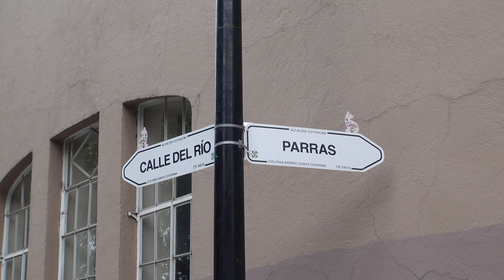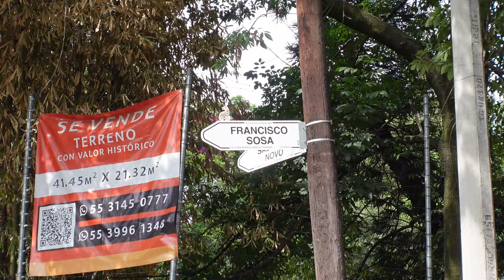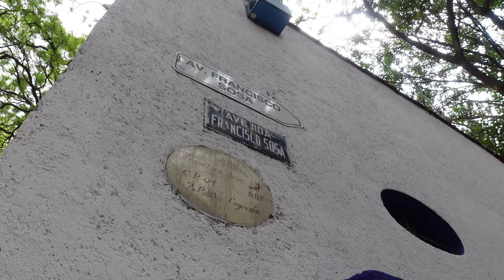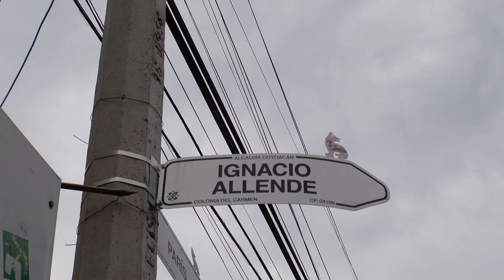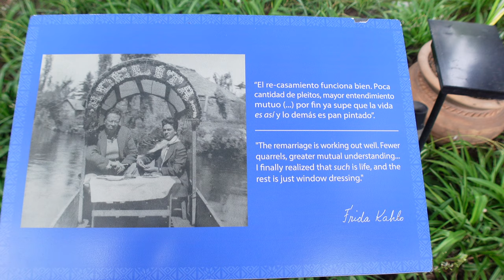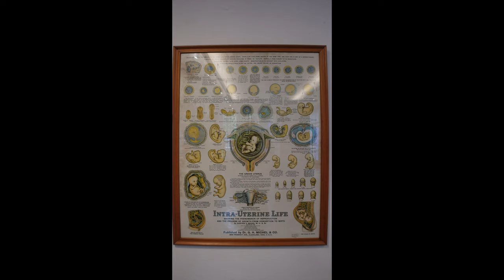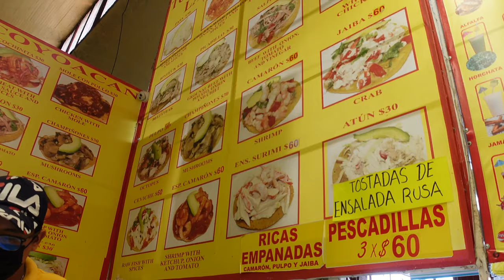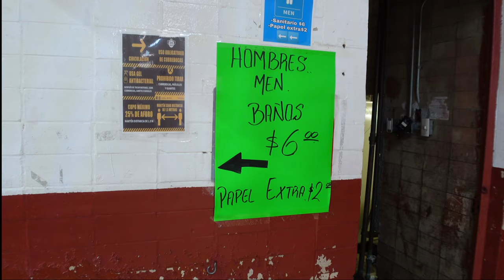COYOACÁN (4K): The Home of CORTÉS & FRIDA KAHLO (Mexico City Travel Guide: Day 4)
A travel guide through Coyoacán, Mexico City including how to get to Coyoacán, what to see Coyoacán, what to do Coyoacán & where to eat Coyoacán. This Mexico Travel Vlog includes Coyoacán history & stops at  La Mano, Casa Alvarado, Avenida Francisco Sosa, Santa Catarina, Jardín Centenario, Parroquia San Juan Bautista, Jardín Hidalgo, Casa de Cortés, Museo Frida Kahlo (La Casa Azul), Mercado de Coyoacán, Tosatdas Coyoacán, Café El Jarocho, Cantina Guadalupana, Higuera, La Casa de La Malinche (La Casa Colorada), Plaza de la Conchita, Capilla de la Conchita, and Cineteca Nacional including a brief history of Hernán Cortés in Coyoacán. This is day four of a seven part Mexico City Travel Guide.

00:00 Intros
1:49 Start
4:03 Francisco Sosa
4:22 Casa Alvarado
4:41 La Mano
8:00 Santa Catarina
9:11 Jardín Centenario
10:53 San Juan Bautista
12:22 Jardín Hidalgo
12:48 La Casa de Cortés
13:39 Museo Frida Kahlo
16:18 Mercado de Coyoacán
18:33 Café El Jarocho
18:57 Cantina La Guadalupana
19:14 La Casa de La Malinche
20:06 Plaza de la Conchita
22:08 Cineteca Nacional

My Main Setup:
SonyY ZV1
Wide Angle Lens

Secondary Cameras:
Go Pro
iPhone 15 PRO

My Travel Essentials:
Carry-On Backpack
Day Bag
Packing Cubes
Travel Towel
Toiletries Bag
Cable Organizer
Travel Tripod
Waterproof Selfie Stick for GoPro
Drain Plug
Money Belt
prAna Stretch Zion Pants II
Phone Pouch
Travel Bottles
Travel Carbon Monoxide Detector
Hydralyte Electrolyte Powder
OFF Wipes